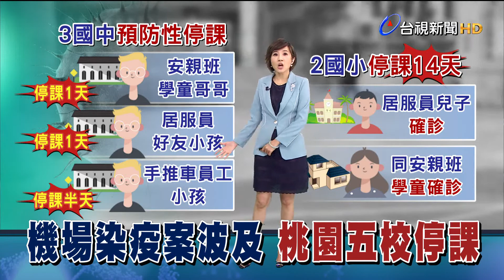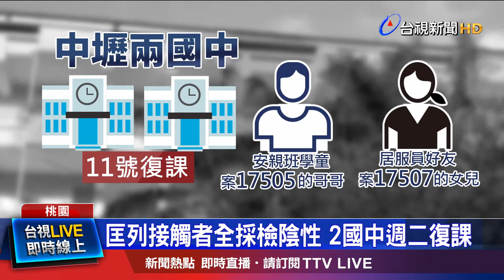2國小停14天 2國中停1天 1國中停半天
桃機群聚案燒進校園，有五所學校受到波及！確診的居服員小孩，證實染疫，還傳給安親班同學，兩人分別就讀中壢區的兩所國小，今天(10)起緊急停課14天。由於消息突然，有家長把小孩送上學才知情，相當錯愕。而中壢兩所國中，也分別有確診者的子女就讀，但擴大匡列後，相關人員採檢都是陰性，校方預防性停課一天後，明天(11)將會復課。另外，還有一間國中，今天(10)下午因為有家長確診，臨時接獲停課通知，突然要回家線上上課，讓師生們都措手不及!